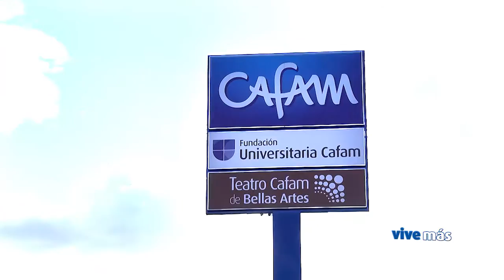Buenas noticias del primer semestre de 2015.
programa 11 de agosto de 2015